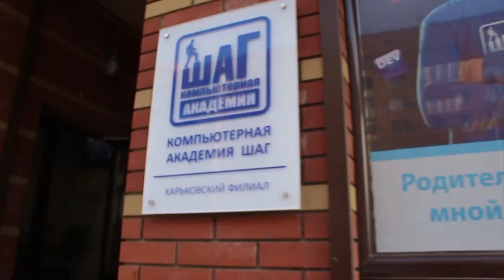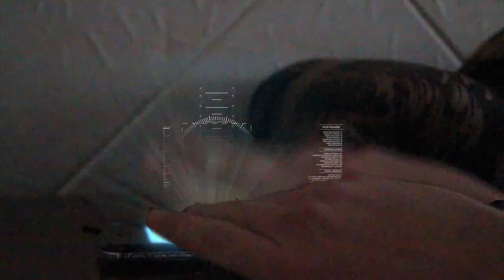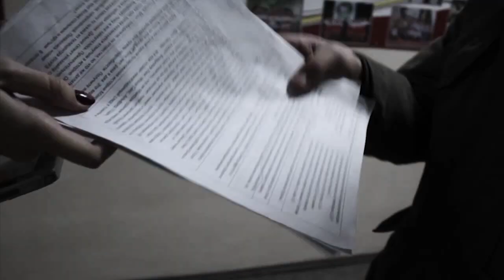The first blog from FireScreen